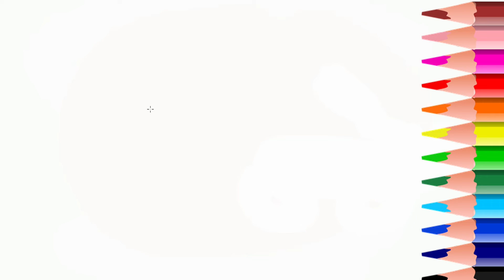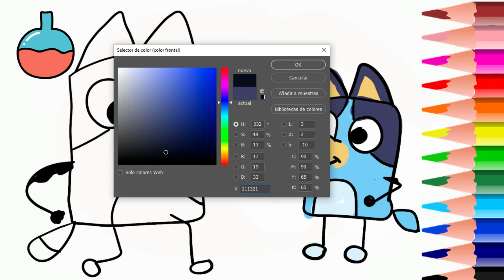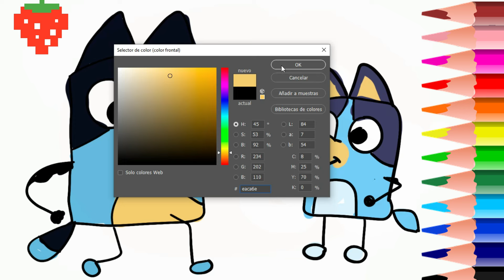how to draw bluey and friends, Cómo dibujar y pintar a bluey-huevos de pascua de Bluey